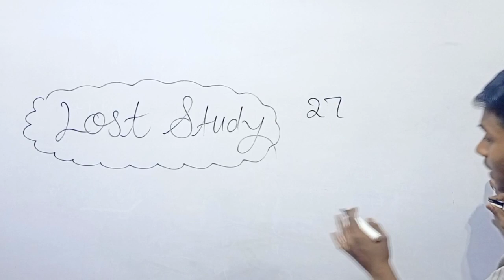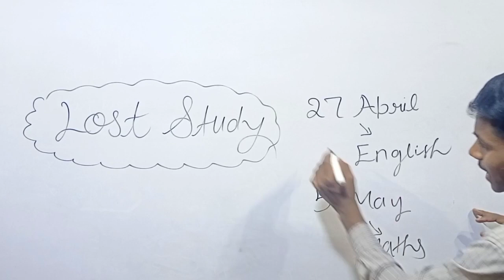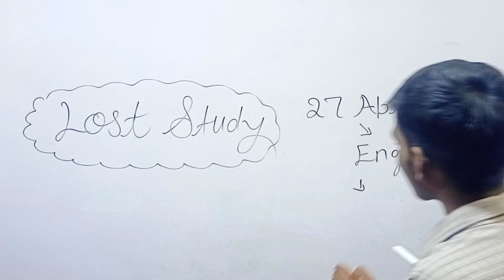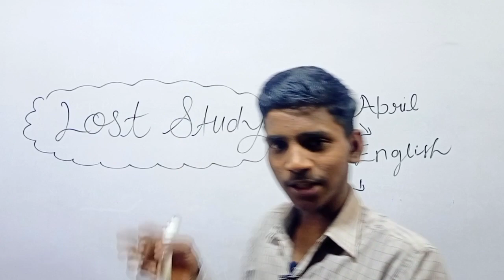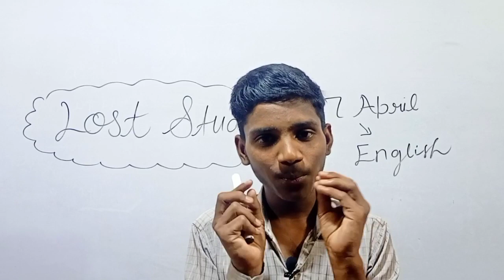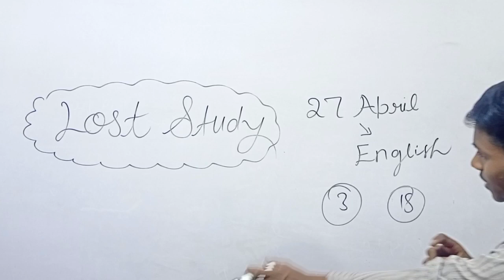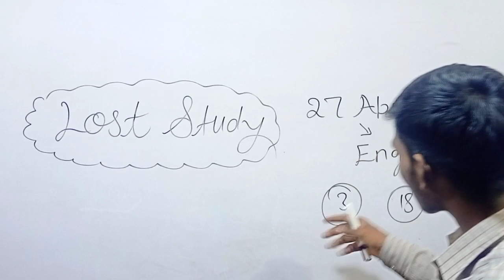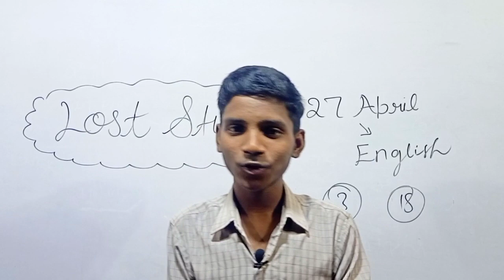Term 2 Special 🥇| Term 2 Final Strategy | Term 2 English Strategy | VK